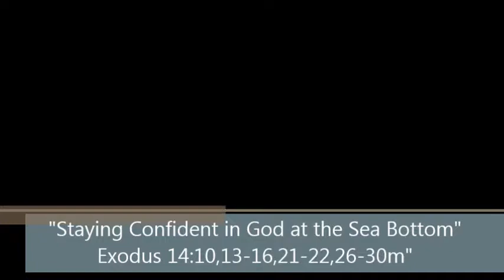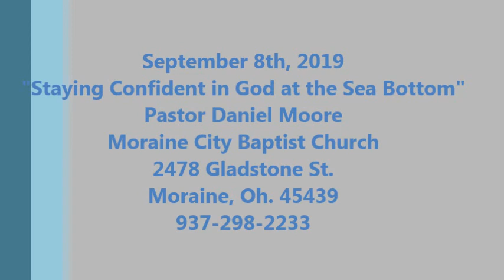"Staying Confident in God at the Sea Bottom" Moraine City Baptist Church Pastor Daniel Moore 9/8/19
"Staying Confident in God at the Sea Bottom"
Pastor Daniel Moore
Moraine City Baptist Church
2748 Gladstone St. Moraine, Oh. 45439